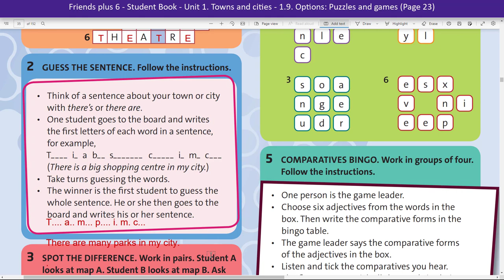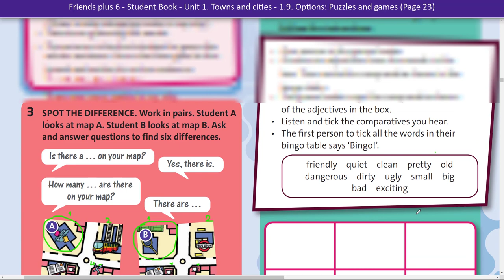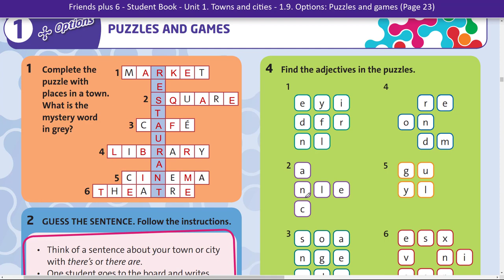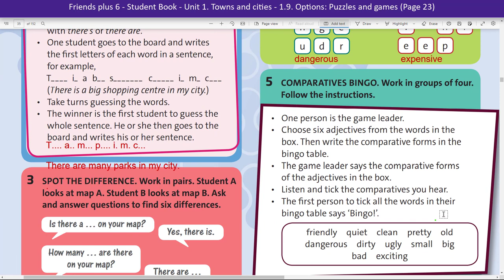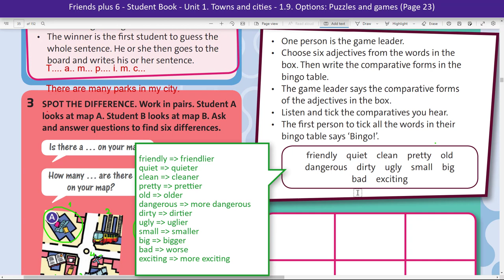Tieng Anh 6 - Friends Plus 6 - SB - Unit 1. Towns and cities - 1.9. Options: Puzzles and games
Các em có thể xem thêm các video Tiếng Anh 6 - FRIENDS PLUS khác tại đây.

Unit 1.11 - Options: Song: I'm the King